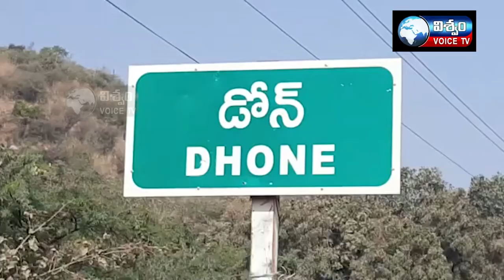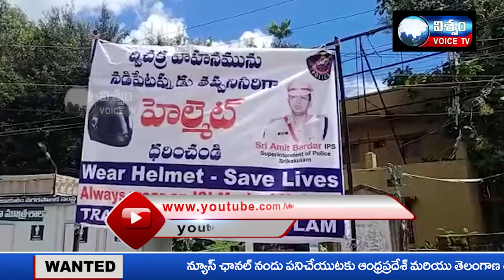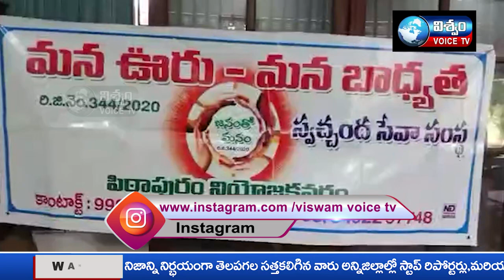VISWAM VOICE NEWS BULLETIN||02-10-21